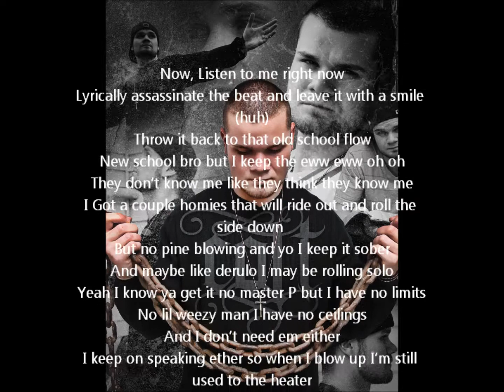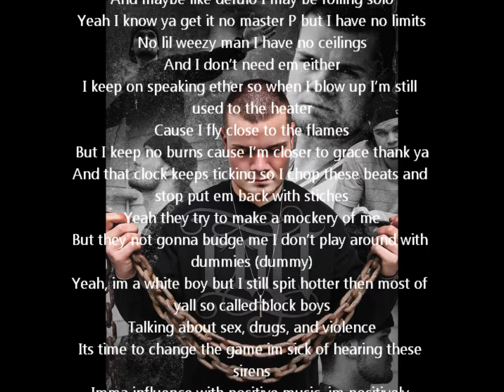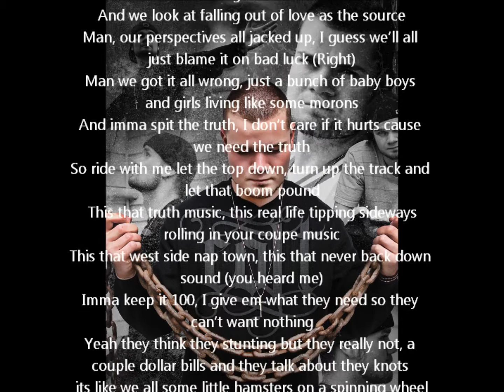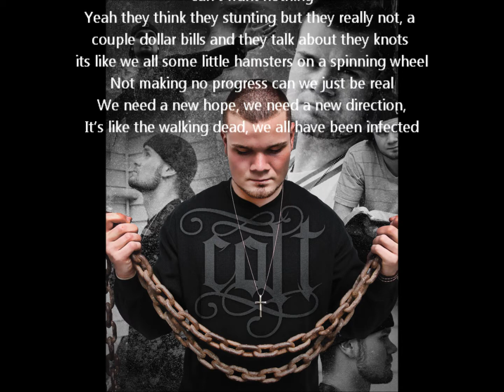Colt Slack // La Dee Da Dee (With Lyrics)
Follow Colt Slack on Twitter:  @ColtSlack